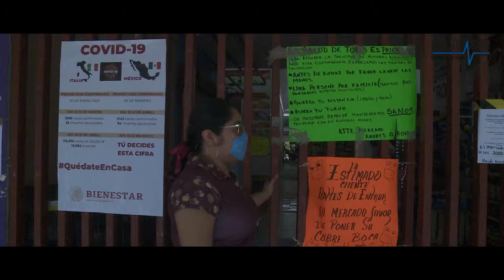Sondeo: ¿Cuáles son las medidas que el mercado Andrés Quintana Roo ha implementado?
Pulso De La Calle: Cuales son las medidas que el mercado Andrés Quintana Roo ha implementado.
en esta ocasión visitamos el mercado Andrés Quintana Roo ubicado en la Colonia Jardines para preguntarle a la ciudadanía sobre las nuevas medidas de prevención que se han estado tomando tras la contingencia sanitaria.